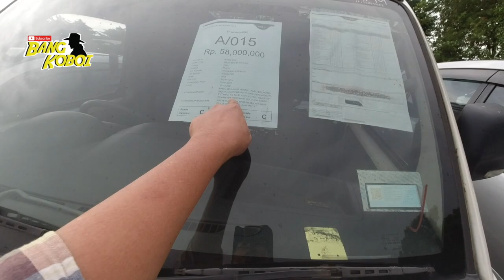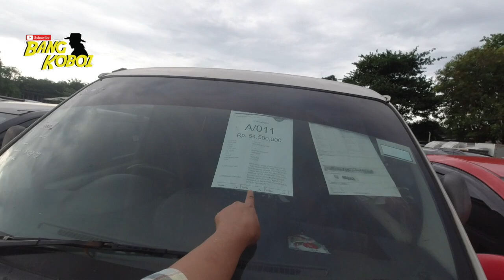XENIA 63 JUTA CALYA 65 JUTA‼️DATSUN 35 JUTA OPEN MURAH‼️INNOVA REBORN MOBILIO ERTIGA DLL DI AUKSI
SHOWROOM KALIAN MAU DI REVIEW (GREBEGSHOWROOM)

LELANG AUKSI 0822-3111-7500